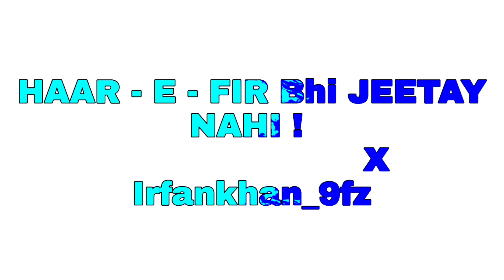DabbyKhan_9fz 🎵 "SONG"(1)